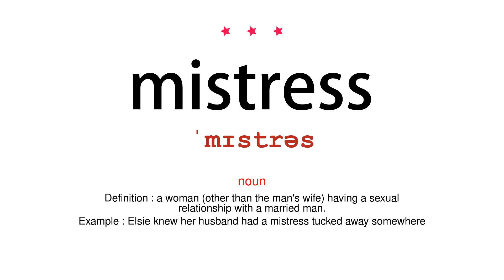How to pronounce mistress - Vocab Today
The pronunciation of the word mistress in Amercian accent is demonstrated in this video. If the word is from another language, such as brand name, it will be pronounced in its original language. Based on the word frequency, this is of 3 stars difficulty.

The word mistress has the following meanings:
1. (noun)
Definition : a woman in a position of authority or control.
Example : she is always mistress of the situation, coolly self-possessed
2. (noun)
Definition : a woman (other than the man's wife) having a sexual relationship with a married man.
Example : Elsie knew her husband had a mistress tucked away somewhere
3. (noun)
Definition : used as a title prefixed to the name of a married woman; Mrs.